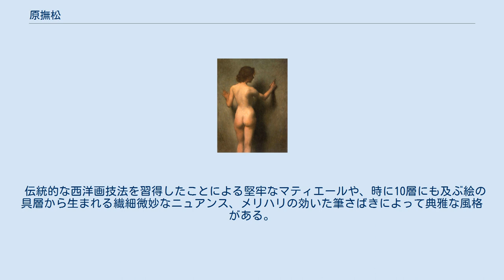原撫松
画家ヘンリーの像 1907年 裸婦 1906年 原 撫松（はら ぶしょう、慶応2年1月27日（1866年3月13日） - 大正元年（1912年）10月27日）は、明治期の洋画家。
今日、知名度は高いとはいえないが、明治期において本格的な油彩技法を修得した最も優れた画家の一人とされ、肖像画を得意とした。
 岡山市出石村で、岡山藩士原金兵衛久則の長男として生まれる。
幼名は熊之介、のち改め熊三郎、1883年（明治16年）からは熊太郎を名乗る。
父・久則は岡山藩の御融通方に勤務し、後に第二十二国立銀行創設に加わった。
1879年（明治12年）化成小学校卒業後は進学せず、当時岡山にいた洋画家多賀清光と平野雄也に就いて、主に水彩画を習う。
1881年（明治14年）3月に京都府画学校に入学し、小山三造、田村宗立に洋画を学ぶ。
翌年、父の事業が失敗し一家は破産するが、田村や校長の田能村直入の計らいで授業料免除となり、府立測候所備品の製図描きや肖像画制作などのアルバイトで生計を立てた。
1884年（明治17年）同校を優等第１位で卒業後、京都府宮津中学校ついで滋賀県師範学校の図画教員となる。
1887年（明治20年）頃、画業に専念するため岡山に戻り、独学で主に肖像画を描きながら研鑽を積んだ。
またこの頃、日蓮宗不受不施派の僧・杜岳日允に接し、精神面で強い影響を受ける。
日允は毎夜撫松を訪ねて教えを説き、それにより撫松は名利私欲を一切捨て一生を美神に捧げることを誓ったという。
 1896年（明治29年）帝国鉱山局長・伊藤弥次郎と知り合い、その勧めもあって上京。
「撫松」の号は、この頃伊藤より贈られた。
伊藤らを介して、伊藤博文、西園寺公望、北里柴三郎ら各界名士の肖像画を描く。
特に森村市左衛門とは、画家と顧客の関係を超えた親密な交わりを結んだ。
1904年（明治37年）7月から3年間イギリスに留学、ロンドン・ナショナル・ギャラリーに木・金曜日の週2回、ケンジントン・ミュージアム（現在のヴィクトリア&アルバート博物館）に週1回（水曜）通い、当時多くいたという模写指導の専門家から助言を受けながら、本格的な油彩技法を修めた。
短期間のうちに伝統的な油彩技法を修得したことで、英国美術批評界の泰斗マリオン・スピールマンに絶賛された。
 1907年（明治40年）11月に帰国。
翌年赤坂離宮壁画制作の依頼を受けたが、帰国後は病気がちで、自身の制作に不可欠だったフレーク・ホワイト（シルバー・ホワイト（鉛白）の一種）が湿潤な日本では変色の危険があるという疑念（実際には杞憂である）からスランプに陥り、遂に完成することはなかった。
大正元年10月27日胃がんにより死去。
47歳。
 伝統的な西洋画技法を習得したことによる堅牢なマティエールや、時に10層にも及ぶ絵の具層から生まれる繊細微妙なニュアンス、メリハリの効いた筆さばきによって典雅な風格がある。
画壇から離れて活躍したことや、出所が割れやすい肖像画を主にしたことがあり、作品が美術市場出ることは稀で作品を収蔵する美術館も限られており、高い画力に比べて作品を鑑賞する機会は少ない。